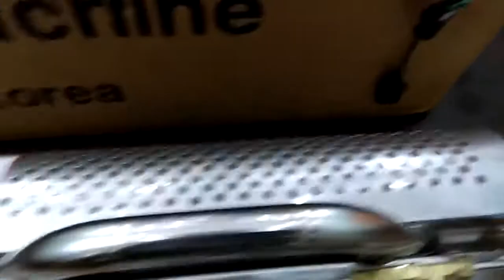Phần 2 Hướng dẫn sử dụng máy phun khói Viko Hàn Quốc